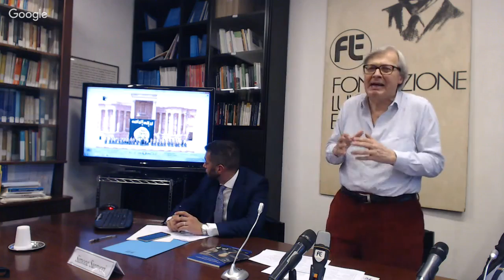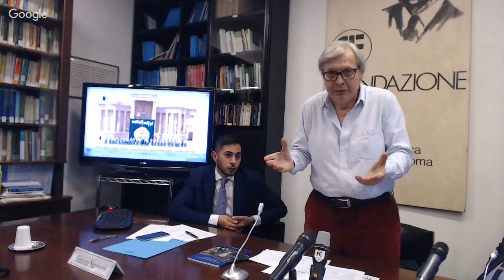Vittorio Sgarbi, lectio magistralis "libertà e bellezza"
Lectio magistralis di Vittorio Sgarbi per l'apertura della Scuola di Liberalismo della FLE